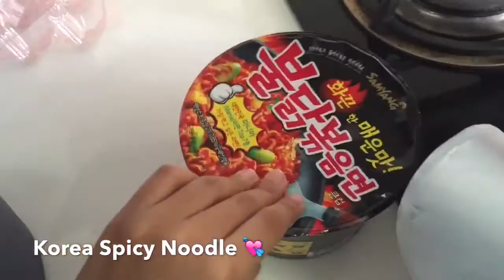Korea Spicy Noodle Challenge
hey guys! so im back on YouTube after 2 years 😂😅

anyways, i did this challenge together with one of my best friend, Shannyn. do follow her on:

although Nicole didn't do the challenge, she let us film at her house, provide water/milk & cook egg for us 😋

ask.fm: yoloyongling